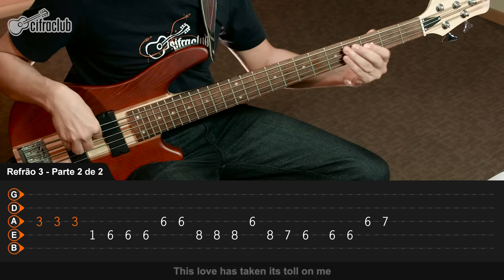This Love - Maroon 5 (aula de baixo)